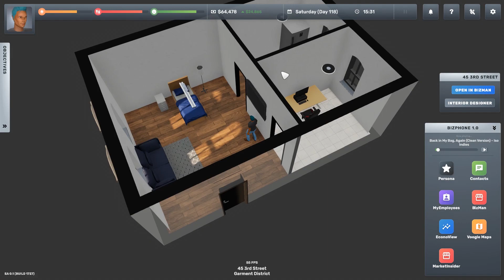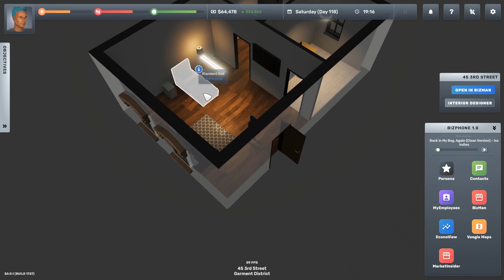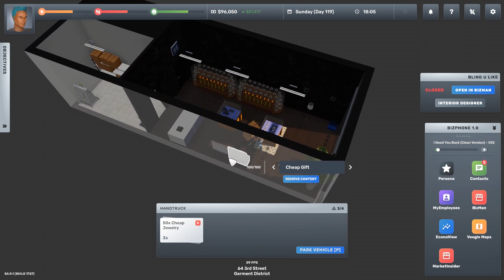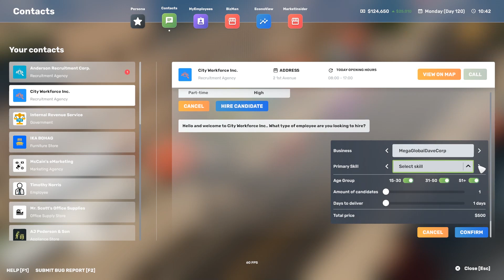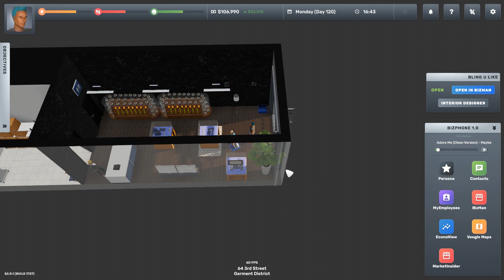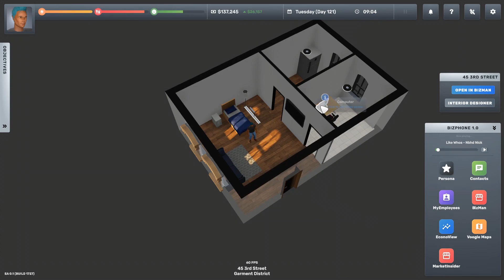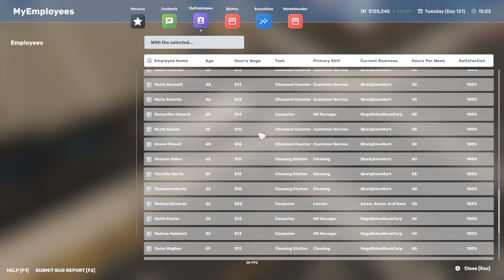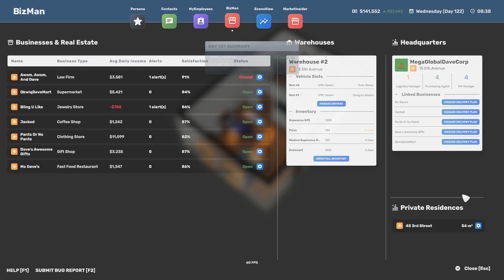The Taxman Cometh | Big Ambitions Early Access (Part 26)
Big Ambitions continues and there's a letter from the IRS on our door! Seems our profits haven't gone unnoticed, and the government would like to get their cut. That's going to be a big bill to pay...

Meanwhile in Big Ambitions, our jewelry store is underperforming. But the addition of some more lawyers to our law firm means low-effort money.

Big Ambitions early access gameplay continues here.

Big Ambitions is a revolutionary role-playing business sim. Starting from the bottom, you take over the city, from small businesses to huge corporations.

You control a single person in the middle of the bustling metropolis of New York City. Your goal is to achieve financial success in any way you like.

Gift shops, supermarkets, fast food restaurants, coffee shops, law firms, web design agencies, and much more. The hardest part is choosing where to start.

Everyone wants a nice home. In Big Ambitions, you can finally achieve your dreams, whether it’s a modern skyscraper apartment in Midtown, or a luxurious townhouse in Hell’s Kitchen. Of course, it will be filled with designer furniture.

As your empire expands, you’ll have to start importing products from the harbor and distributing them through a network of warehouses.

As your workforce starts to really expand, you’ll need help from HR Managers, Logistics Managers, and Purchasing Agents. They all need desks and computers, and for that, you’ll need a fancy headquarters.